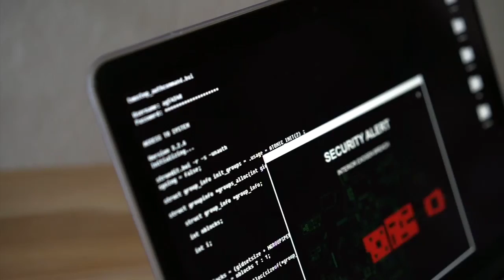The Last Minutes🎼Cinematic Musical Composition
Audius A Noachide is a Gentile who recognizes the Divine origin of the Torah and observes its prohibitions of (1) idolatry, (2) blasphemy, (3) murder, (4) forbidden relations, (5) robbery, (6) eating meat that was taken from a still-living animal (cruelty to animals), and the requirement (7) for societies to establish courts of justice and all other logical moral requirements.